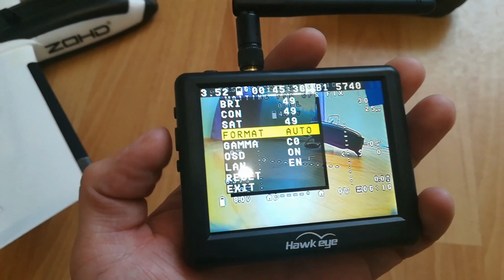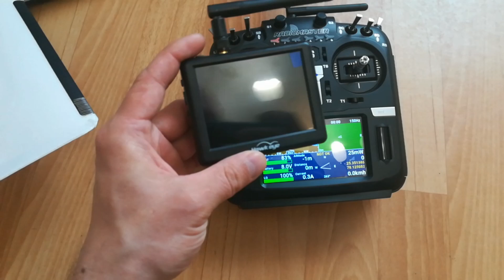mini FPV монитор Little Pilot от Hawk eye.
В данном видео делаю обзор на mini FPV монитор Little Pilot от Hawk eye который продается в 2х вариантах, и рассказываю чем он хорош.
Ссылка на товар ниже.